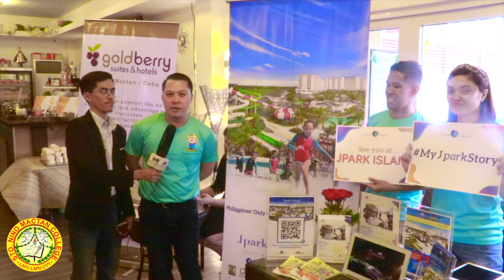TRAVEL FAIR RESORT SNMC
SNMC celebrates Travel Fair 2020 with high hopes!

We would like to thank our participating travel agency operators with our featured hotel & resort exhibitors.

Our program was graced by our Guest of Honor, Hon. Cindi King-Chan, First Lady of Lapu-lapu City and the Chairman of our Lapu-lapu City Tourism Cultural & Heritage Affairs Commission.

Special thanks to our First Lady of Lapu-lapu Hon. Cindi King - Chan Idnic Gink Nahc, Lapu-Lapu City Tourism Cultural & Heritage Affairs Commission Jpark Island Resort & Waterpark. Cebu  Plantation Bay Resort & Spa Savoy Hotel Mactan Newtown   Goldberry Suites & Hotel Mactan Island Hopping Adventures - MIHA  World of Adventures Travel and Tours - WATT Zubu Travel and Tours Lingaw Travel and Tours  CEF Travel and Tours EasyTravel & Tours, Inc.

"Tourism industry is important for the benefits it brings and due to its role as a commercial activity that creates demand and growth for many more industries. Tourism not only contributes towards more economic activities but also generates more employment, revenues and play a significant role in development."